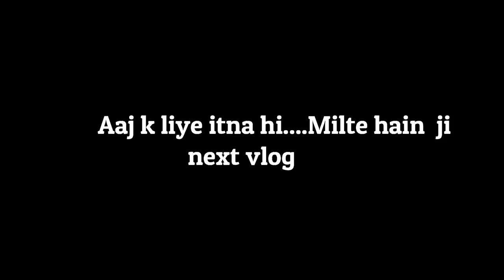देवर जी के जन्मदिन पर ये सब खरीदा हमने | Birthday Shopping Vlog | Jiya Shashwat Roy